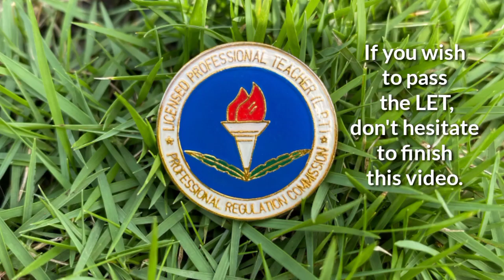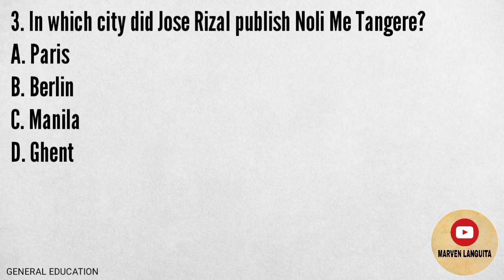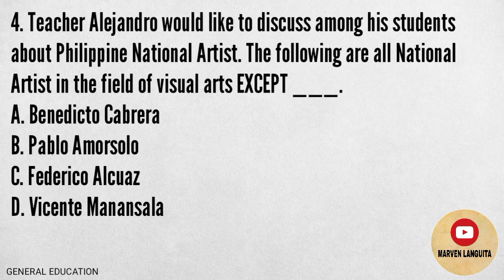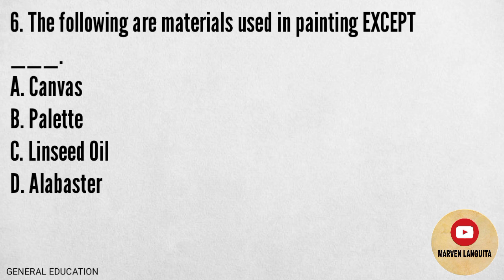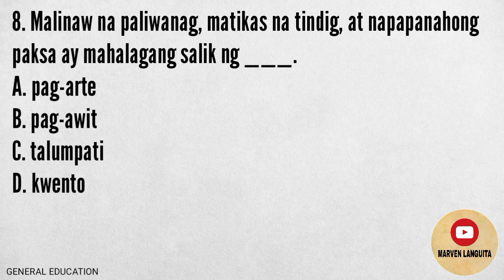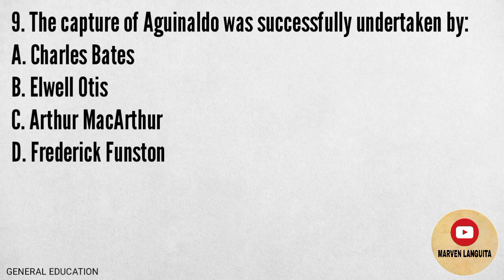Gen Ed LET DRILLS 2023 | PART 1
🔰Gen Ed LET Drills 2023 (New Curriculum)

✨ Prof Ed LET Drills 2023 (New Curriculum) ✨